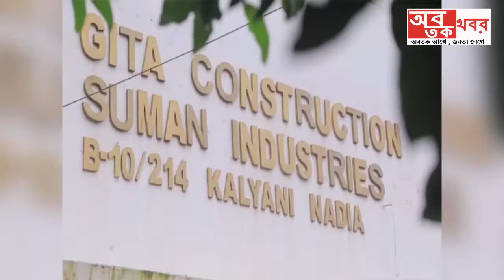চাকরিপ্রার্থীদের সঙ্গে বচসা পুলিশের, আর তারপরই শুরু হয় পুলিশি ধরপাকড়.